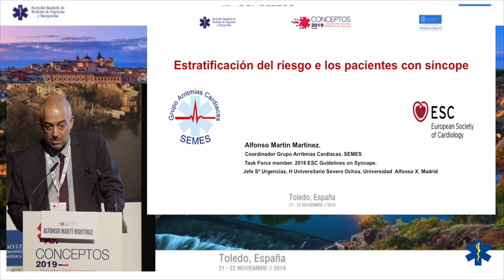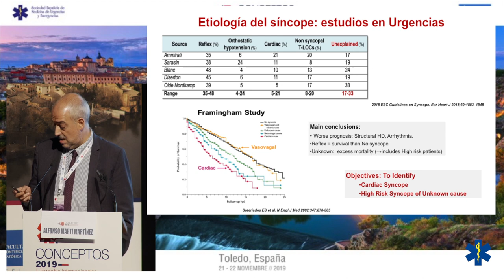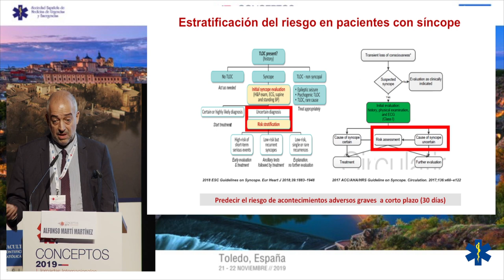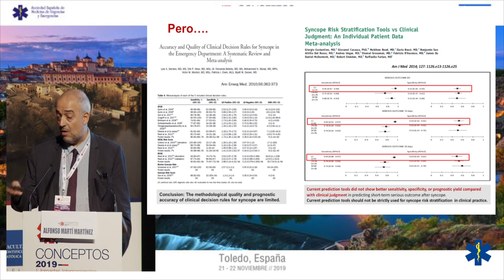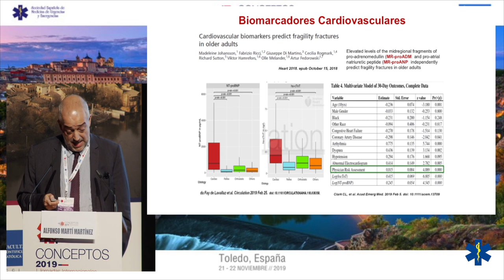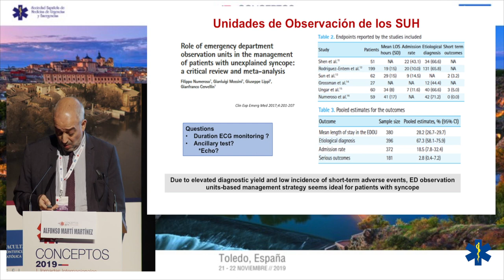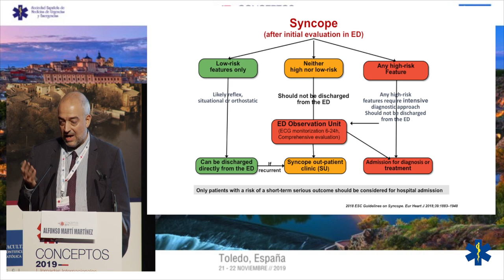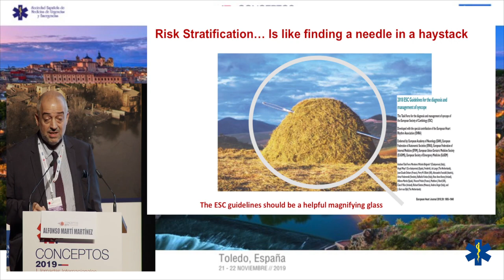CONCEPTOS 2019 - Estratificación de riesgo en los pacientes con sincope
Dr. Alfonso Martín Martínez
Jefe de Servicio de Urgencias del Hospital Severo Ochoa en Leganés Madrid
Coordinador del Grupo de Arritmias de SEMES